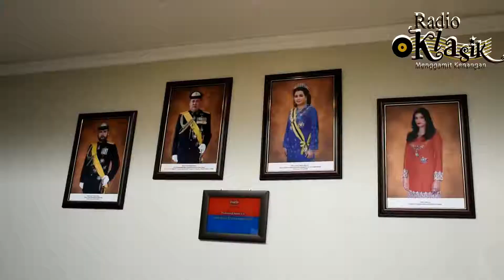Team Radio Klasik tiba di Johor Bahru sempena Temasya Sehati @ RTM dari 2-5 Nov 2019